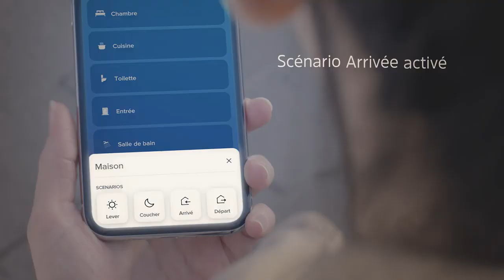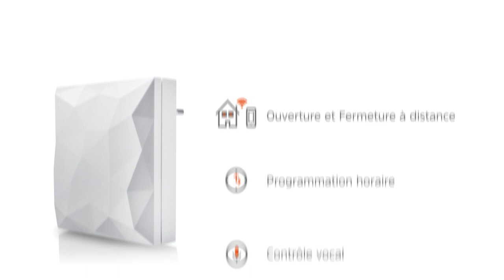iDiamant - zdalny sterownik rolet Bubendorff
iDiamant jest klejnotem prostej i praktycznej technologii.
To urządzenie stworzone przy współpracy Bubendorff, Legrand i Netatmo umożliwia:

- zdalne sterowanie roletami Bubendorff z tabletu czy smartfona
- programowanie harmonogramów czasowych dla każdej rolety indywidualnie
- sterowanie roletami głosem
- tworzenie scenariuszy np. wyjście z domu czy randka…
- reakcję rolet na zmieniające się warunki zewnętrzne (stacja pogodowa Netatmo)